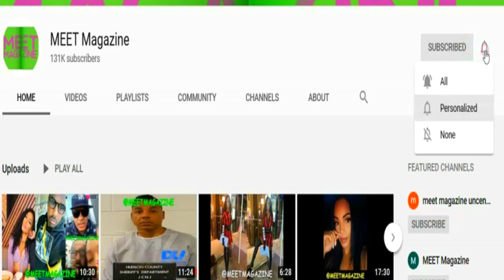Phor baby news! Black Ink Crew Chicago star MAY BE DAD to a young lady! CONTACTED MAURY POVICH SHOW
Phor baby news! Black Ink Crew Chicago star MAY BE A DAD to a young lady! CONTACTED MAURY POVICH SHOW!

VIDEO MENTIONED IN THIS VIDEO! BE SURE TO SAY MEET MAGAZINE SENT ME! THANKS!